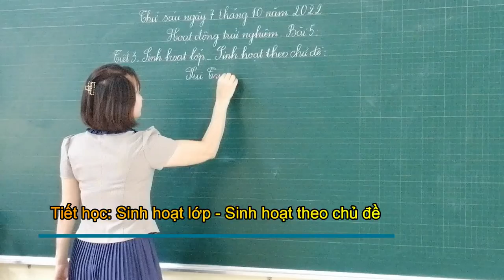Sinh hoat lop